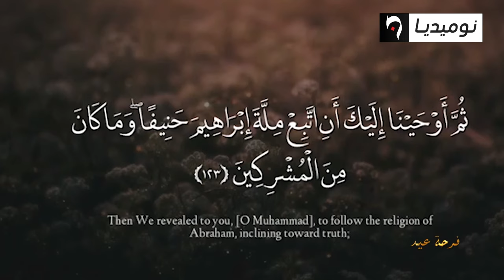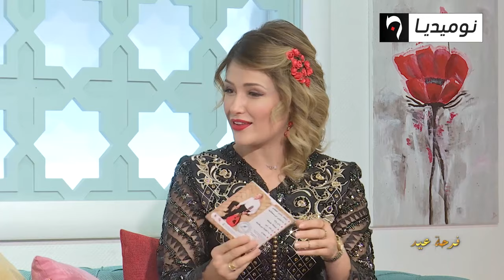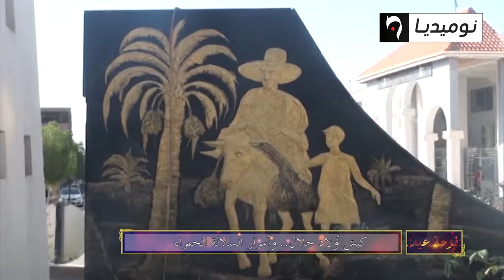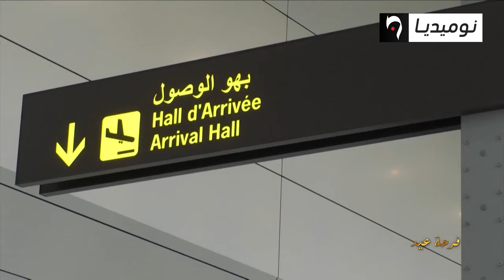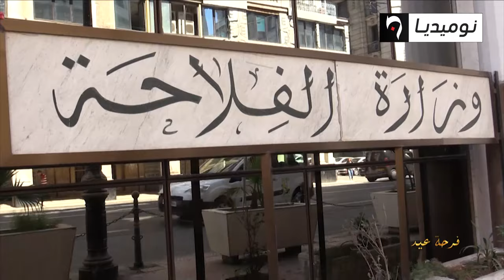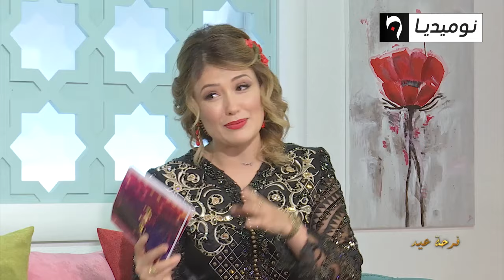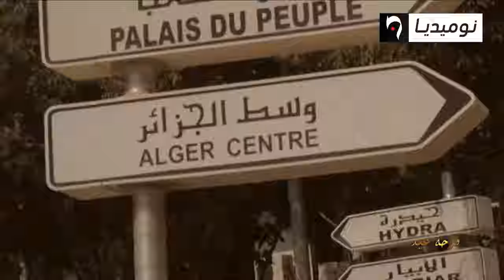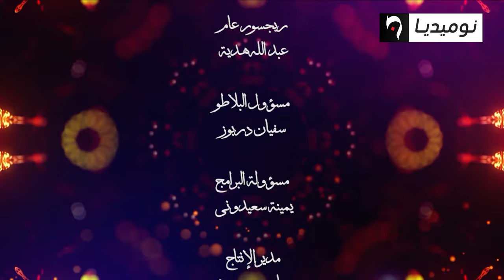برنامج فرحة عيد الحلقة كاملة